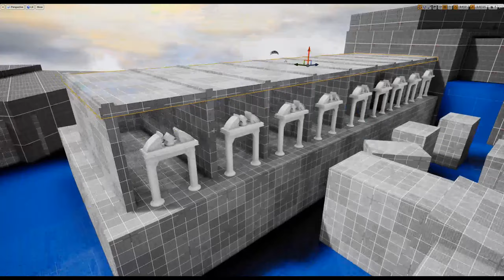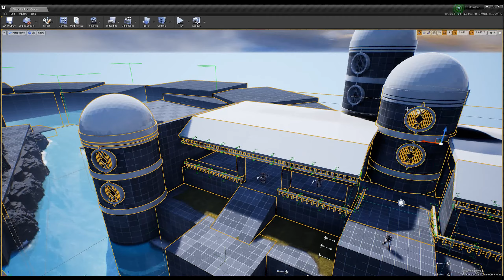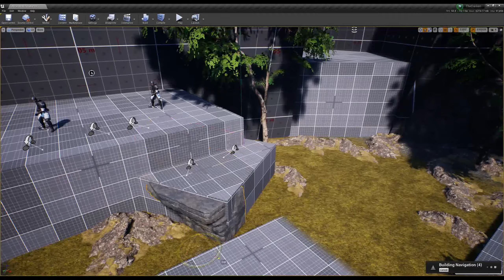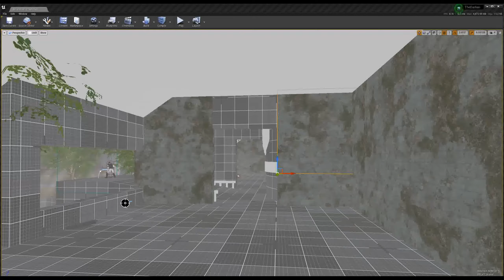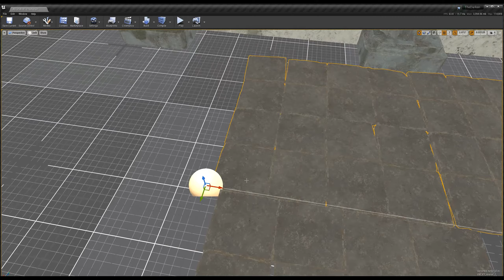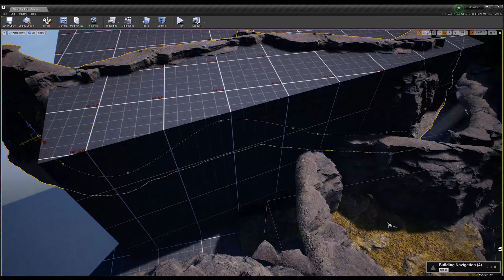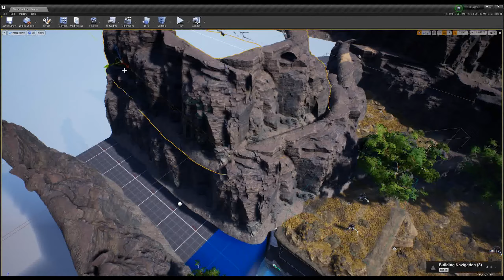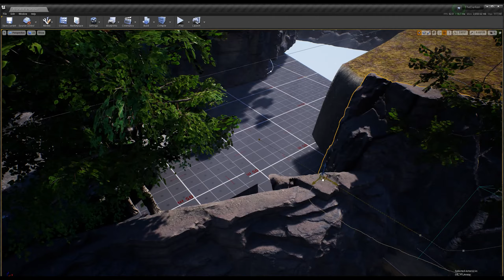Making the Blue Lagoon Arena - Level Design Timelapse in Unreal using Megascans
A timelapse for the creation of a Blue Lagoon-inspired combat arena for the developers of "Echoes of The End", to test our new combat improvements in a fully fledged environment.

00:00 - Whiteboxing
03:45 - Hardening